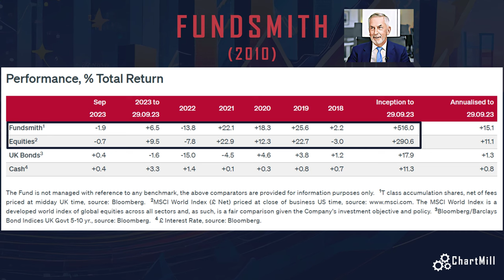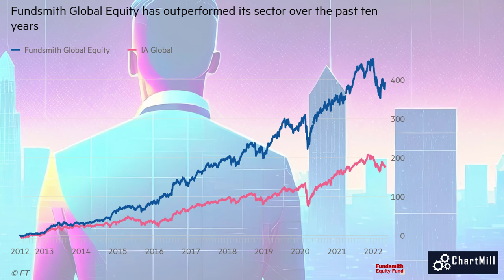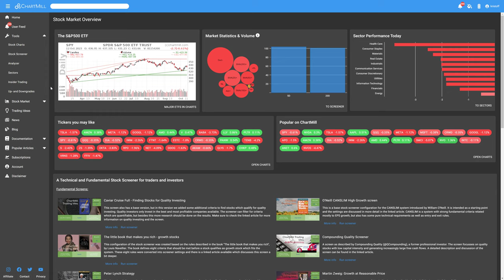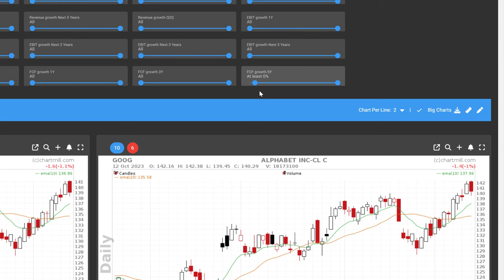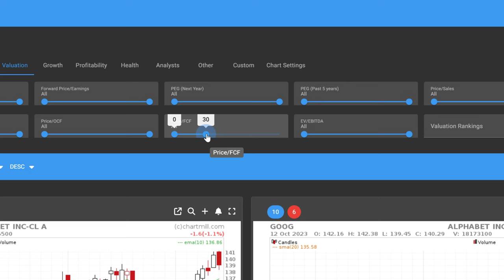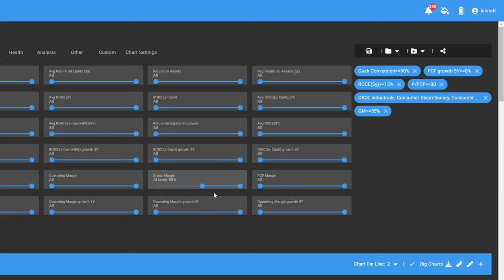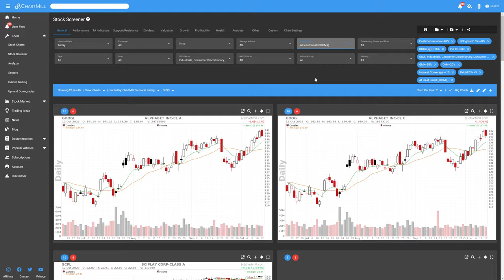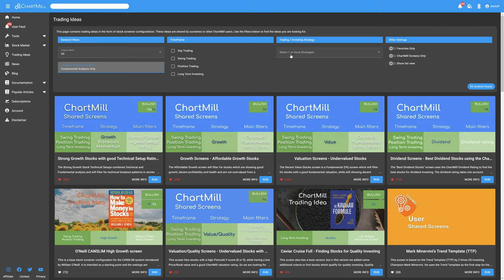Terry Smith Stock Picks Using ChartMill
In this video, I would like to introduce you to a new fundamental investment idea added in Chartmill 'Terry Smith Stock Picks', based on the strategy of Terry Smith, a respected investor and fund manager from the UK.

He is best known as CEO of Fundsmith, an investment firm he founded in 2010.  Since then, the fund has achieved a compound annual return (CAGR) of 15.6% (after expenses). That gives a total return since inception of 516% (figures to 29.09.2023).

link to the video clip in which Terry Smith explains the FCF yield

GET A FREE CHARTMILL ACCOUNT!
Register a COMPLETELY FREE ChartMill account (only a valid email is needed, no paying information is asked!)